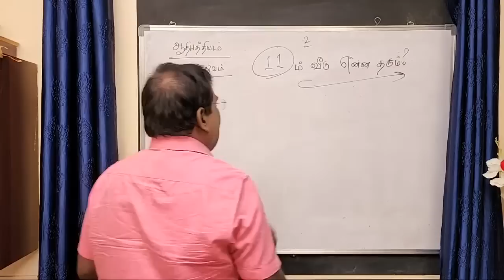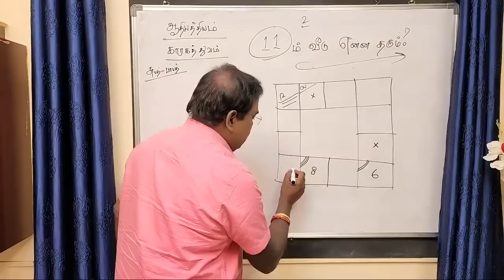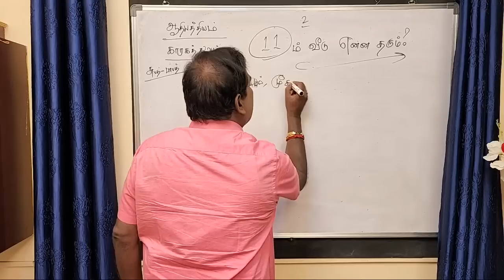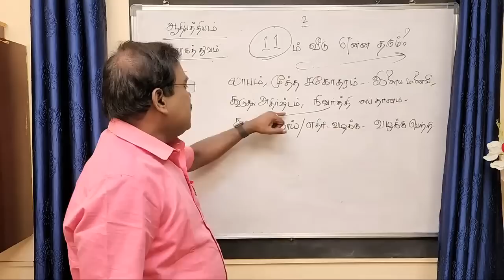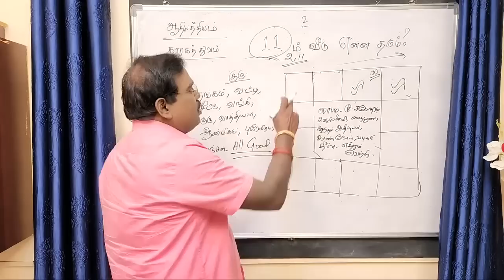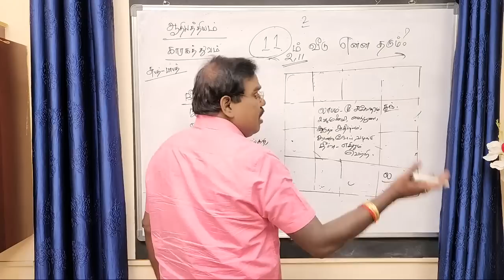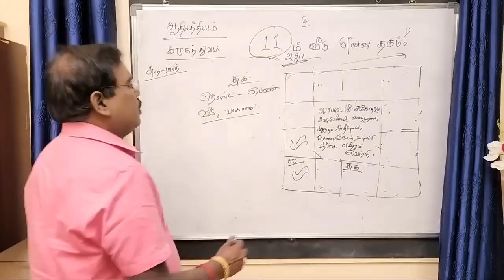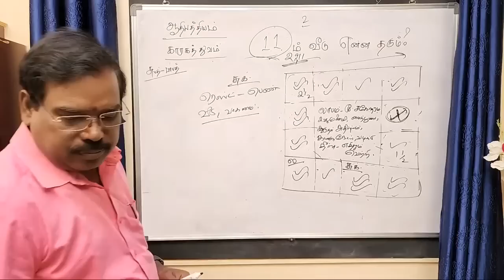11th House - 11ம் வீடு ஆன்லைன் வகுப்பு டிரெய்லர் - 40 (19.02.2023)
11ம் வீடு - 11TH HOUSE - ஆன்லைன் வகுப்பு டிரெய்லர் - 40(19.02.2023)adityaguruji